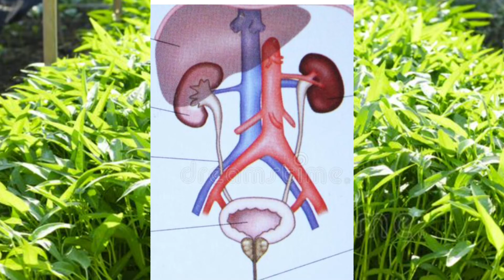20 ರೋಗ ತಡೆಗಟ್ಟುಲು ಈ ಜ್ಯೂಸ್ ರಾಮಬಾಣ. Vyoma medicinal plants. Herbs uses and benefits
20 ರೋಗ ತಡೆಗಟ್ಟುಲು ಈ ಜ್ಯೂಸ್ ರಾಮಬಾಣ. Vyoma medicinal plants. Herbs uses and benefits plants
we discuss about anne soppu water Spinach prevents more than 20 disease using single juice of anne soppu

pixabay
winter music